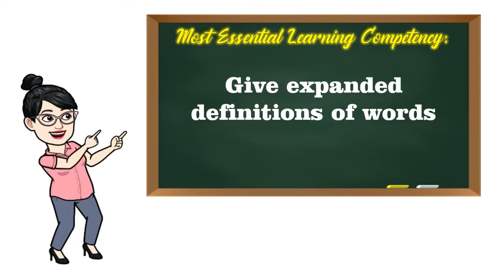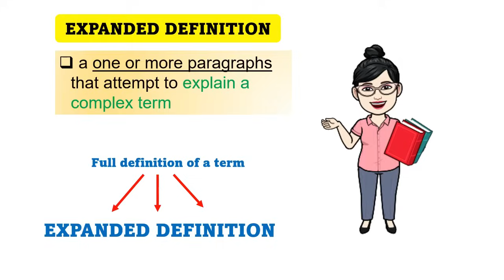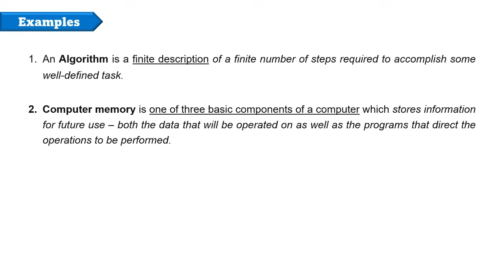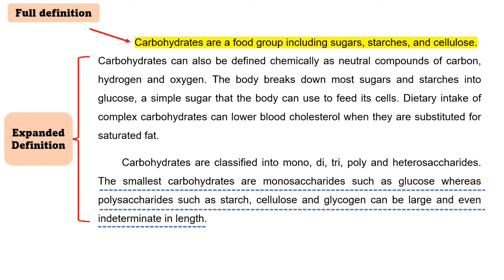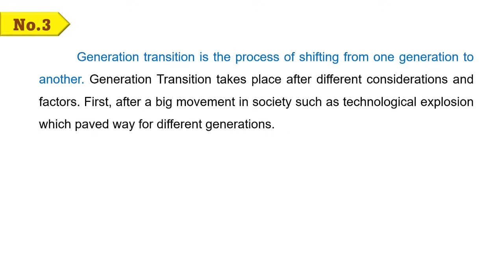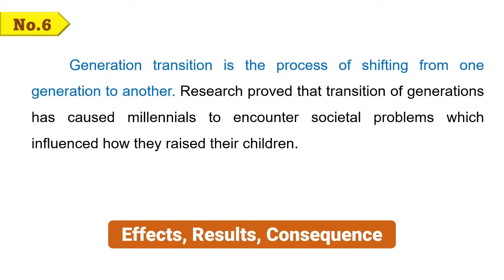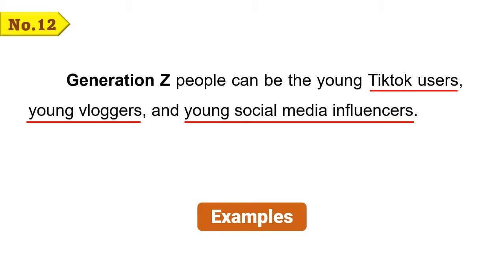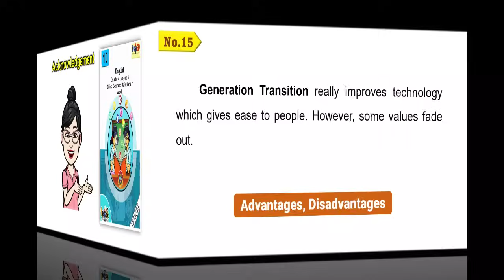Expanded Definitions || GRADE 10 || MELC-based VIDEO LESSON | QUARTER 4 | MODULE 3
Learn the easy way about Expanded Definitions :) I-taglish natin yan! Madali lang dito!

Topic for this Episode: Give the Expanded Definition of Words